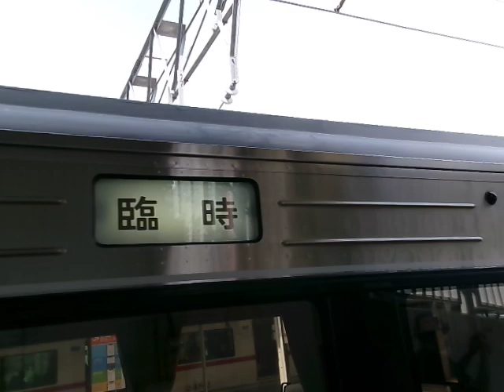飯田線秘境駅号到着の様子 無断使用禁止🚫